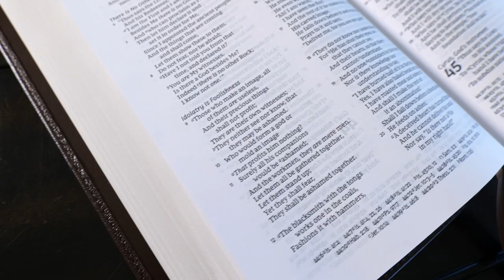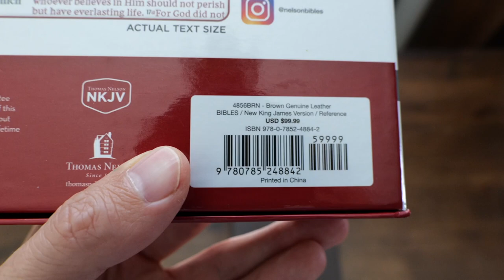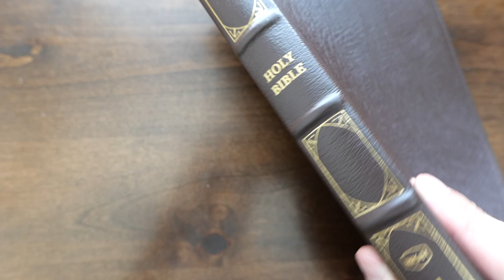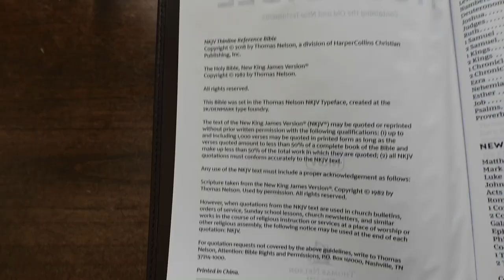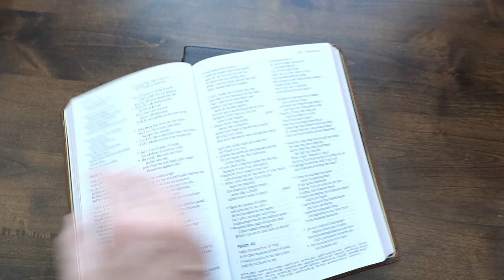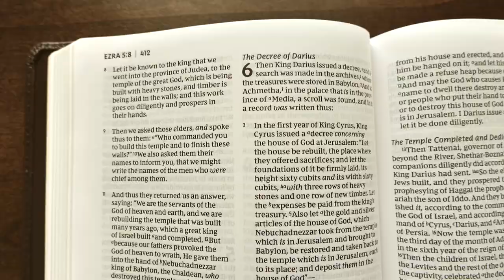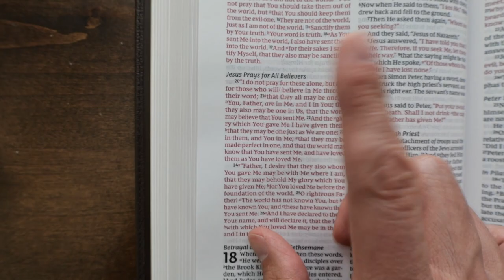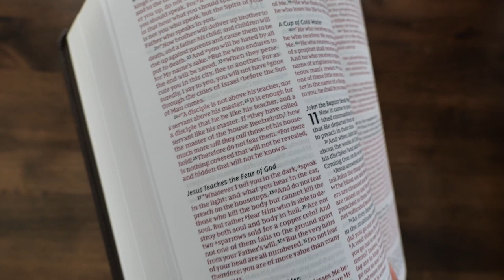NKJV Deluxe Thinline Reference Bible | Brown Genuine Leather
Review of the recently released NKJV Deluxe Thinline Reference Bible by Thomas Nelson, in brown genuine leather.

This Bible in black genuine leather

Pastor Daniel Gouveia